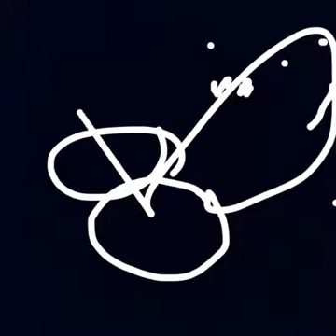HANGING OUT WITH LOW BRIGHTNESS AND JBOY!!!!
izzy hangs out with his friends.

To enter this giveaway you must follow the instructions given below.

3 Comment something nice, Haters will automatically be out of this contest
4 Like the video
5 GoodLuck!

Musically:Izzy_sobers